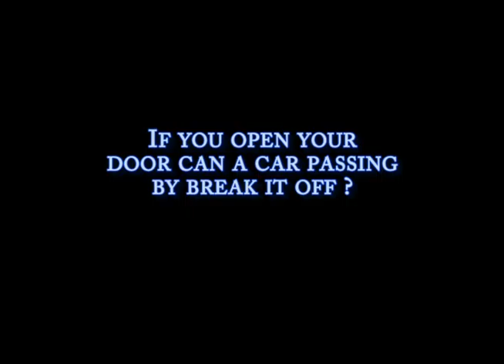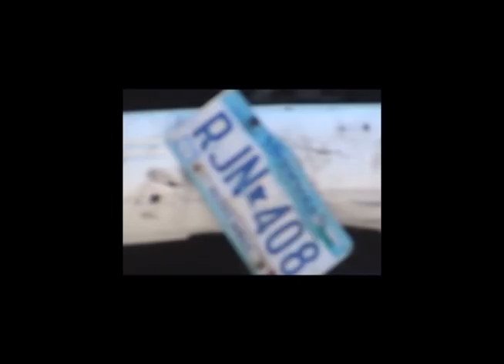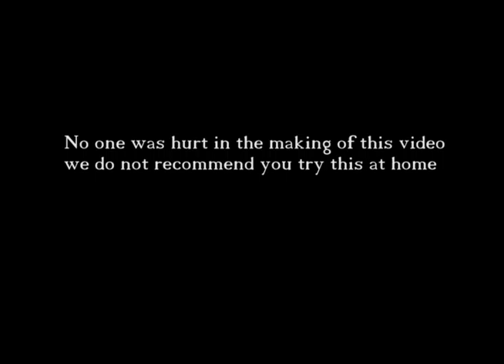CSI - car doors and air bags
car doors and air bags